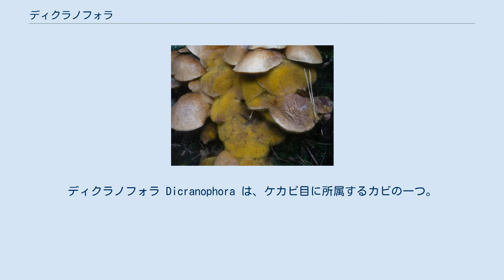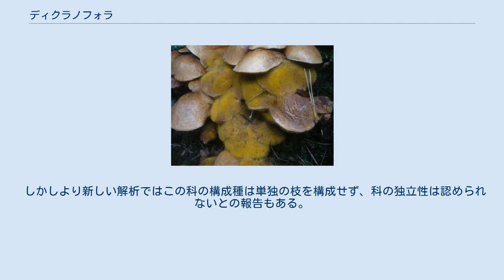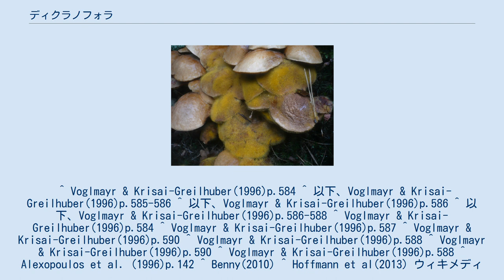ディクラノフォラ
ディクラノフォラ Dicranophora は、ケカビ目に所属するカビの一つ。
単一の種 D. fulva のみを含む。
この種はキノコに寄生するもので、ごくまれにしか発見されないものである。
大型の胞子嚢と、単胞子の小胞子嚢を形成する。
 このカビは低温性のもので、1930年代までにヨーロッパと北アメリカから何度か発見された。
その後長く記録が途絶え、1990年代に再び発見されて詳細な観察が行われた。
 黄色いコロニー、二股分枝した枝先の単一の胞子を含む小胞子嚢、それに普通のケカビ型の大きな胞子嚢と二通りの無性生殖器官を持つこと、また有性生殖器官では接合子嚢柄が不等の大きさであることなど、独特の特徴を持つ。
担子菌のキノコの上に生じるので寄生菌とされるが、通常の培地の上でもよく生育する。
 形成中の胞子嚢 小胞子嚢 よく菌糸を発達させる糸状菌で、若い菌糸は黄色みを帯び、その後に液胞を含んで無色になる。
 無性生殖は、大きい胞子嚢と小胞子嚢の二通りを生じる。
 大きい胞子嚢はケカビとほぼ同型で、柱軸があり、短いながらもアポフィシスがある。
胞子嚢壁はとけるように崩壊する。
胞子嚢胞子は形で亜球形から広楕円形まで、大きさで(5-)10-20μmまでと形態に大きな変異があり、これはケカビ目の中では普通でない特徴である。
形成過程を見ると、胞子嚢になる部分が膨らんでくると、その先端方向から内部の細胞質が胞子に分化して行く。
基部付近の胞子が分化を始める頃には先端近くの胞子は十分に発達しており、柱軸の形はそれらが完成するまでは明らかにならない。
また、この間に柱軸は黄色から強いオレンジ色に変色する。
培地上では胞子嚢柄は倒れ伏して胞子を培地上に広げ、それが発芽すると元のコロニーから離れた外側に新たなコロニーを作る。
 小胞子嚢は大きい胞子嚢柄とは別個の小胞子嚢柄の上に生じる。
この小胞子嚢柄の形態はケカビ目中でも独特なものである。
柄の先端部が何度も二叉分枝した枝先に小胞子嚢は生じ、その全景は低倍率で観察すると樹木のように見える。
小胞子嚢には鞍型の柱軸があり、胞子は一個だけを含む。
小胞子嚢壁は溶けてなくなり、胞子が出た後には鞍型の柱軸と、その基部を巡る襟状の部分が残る。
胞子の大きさは18-21×12μmで、淡い黄色。
 この菌は自家和合性で、単独株でもよく接合胞子嚢を形成する。
また、この菌は接合する配偶子嚢の大きさが非常にはっきりと異なる異形配偶子嚢接合を行う。
この点でもほぼ同型であることの多いケカビ目中では独特である。
小さい方の接合子胞子嚢柄は通常の栄養菌糸とさほど変わらない太さ（20-25μm）であるのに対して、太い方の接合胞子嚢柄は直径85-100μmもある。
寒天培地上では、接合胞子嚢の形成は主として寒天内部で行われる。
接合時には、大きい方の配偶子嚢の部分が接合胞子嚢になる。
完成した接合胞子嚢では、その壁は明らかに二層からなり、内側は透明で10-13μm、外側は褐色で12-25μmの厚みがある。
その表面には複雑な網目状、迷路状の溝がある。
 この菌は低温を好む。
麦芽寒天培地上のコロニーは、10℃ないし15℃では素早く成長し、直径7cmに達する。
しかし15℃を越えると成長は大きく減じ、生存可能な温度の上限は25℃である。
対照的に、低温では影響が少なく、凍結してもその生命力は衰えない。
また、湿度もその生存には必須で、乾燥させるとすぐに死滅する。
 接合胞子嚢形成においても低温が重要で、10-15℃が最適で、20℃以上では形成が見られなくなる。
 この菌は野外ではキノコの上でしか発見されず、当初は寄生菌であると報告された。
しかし培養のための培地には特殊なものは求められず、ごく標準的な培地でよく生育するので、条件的寄生菌とされる。
人工的にはパンの上で培養出来た例すらある。
この点で、同じくケカビ目で担子菌の子実体に生育するタケハリカビやフタマタケカビも、本菌と同様に培地でたやすく培養出来るという点で共通する。
フタマタケカビではより広範囲のキノコの付くのに対し、本菌の方が宿主の対象はより狭く、特殊化していると言える。
 野外において出現する基質は、イグチ目 Boletales のキノコの子実体、それも主に腐敗したものに出現する。
以下のような種から出現したことが報告されている。
 Voglmayr & Krisai-Greilhuber(1996)はこの菌の生活史について、以下のように推測している。
夏から秋の初めまでは、胞...